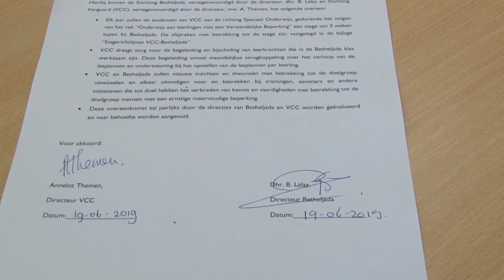19 06 2019 Huize Betheljada en Vangaurd Instituut ondertekenen m.o.u.